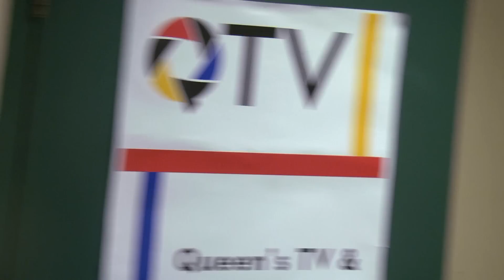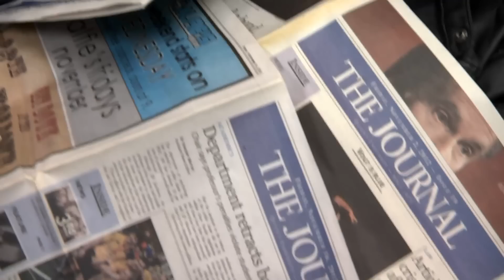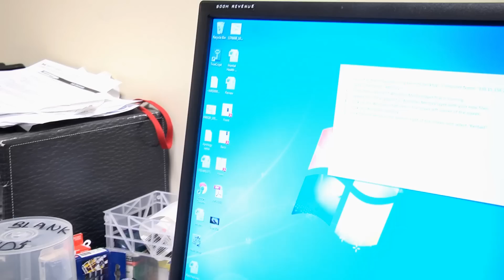QTV Cribs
Ever wonder where the magic happens?  Take a tour of QTV's new crib in this exclusive special.  Get a unique look into the life behind the scenes of Queen's #1 media service, and see the people that make us so special.  Check it out!